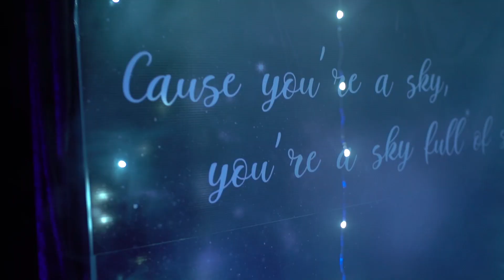Most Amazing Star Marriage Proposal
Congratulations to Sarah & Paul on a success & romantic Star theme Marriage Proposal!